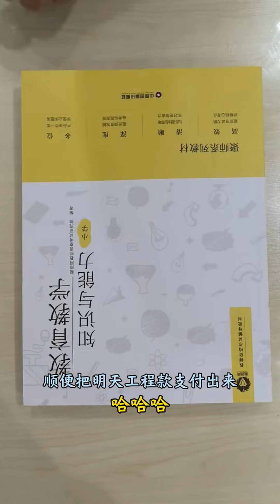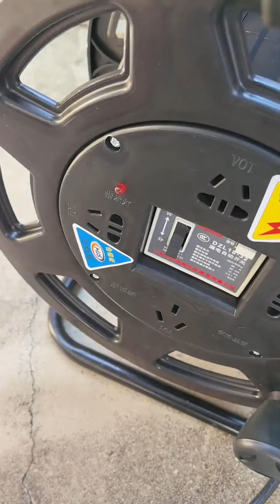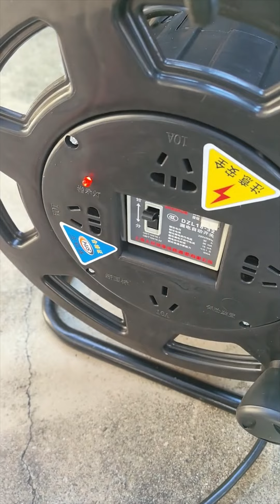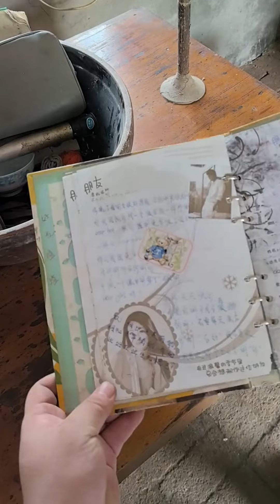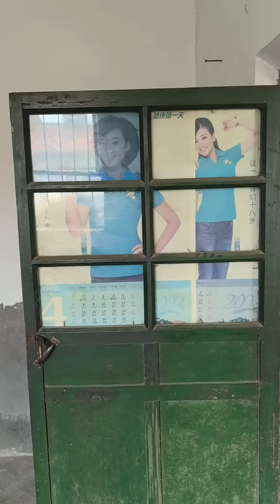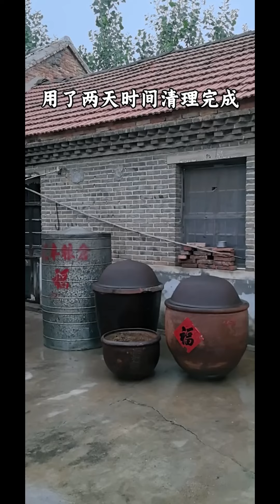Tired of City Life, Man Renovates Grandma’s Old House and Uncovers a Secret! 🏡🔍✨